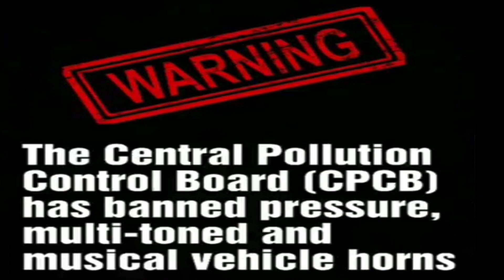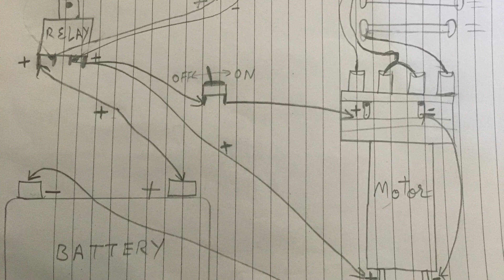How To Install Air Pressure Horn On Bike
3 pipe air pressure horn instal on cbz xtreme motercycle